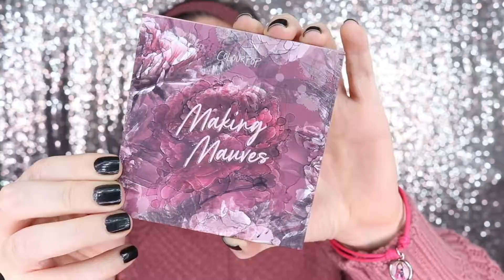LAS MEJORES BROCHAS LOW COST - Reseña - Inicia tu colección - Brochas Jessup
Hola! Hoy les traigo una reseña sobre las Brochas Jessup.

El link de los sets que todavia estan disponibles aqui:

Set de 15 brochas de rostro y ojos
Set de 15 brochas de ojos
Limpiador de brochas

Si deseas realizar un pedido en Oriflame, contáctate conmigo =)

Si quieres un descuento adicional de HASTA el 5% en IHERB, ingresa

Si quieres un descuento adicional de HASTA el 5% YESSTYLE, ingresa o usando el código SARAHMTM118

Todo comentario que sea SPAM va a ser eliminado y el usuario bloqueado!

¿Sigues aquí? Gracias por leer toda la descripción, si es así...comenta con un 💎